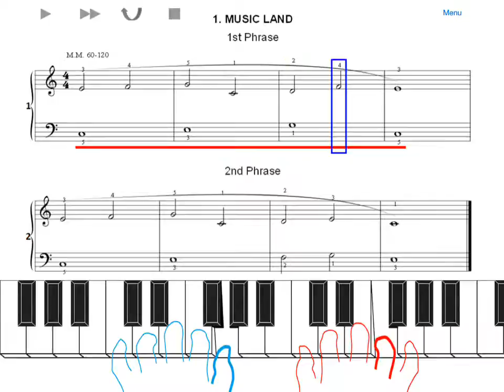Thompson Book 1 - 1 Music Land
Piano4All - Piano Play Along Lesson
John Thompson Modern Course For The Piano Book 1
1. Music Land